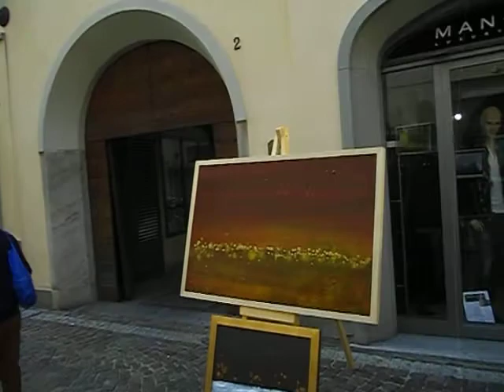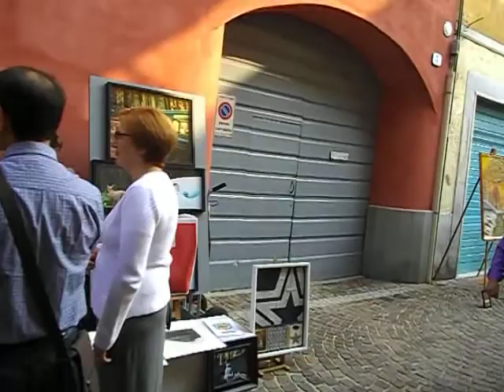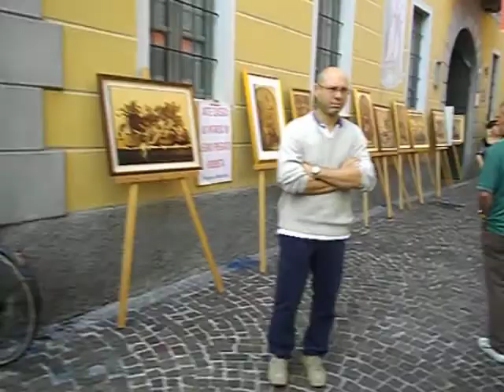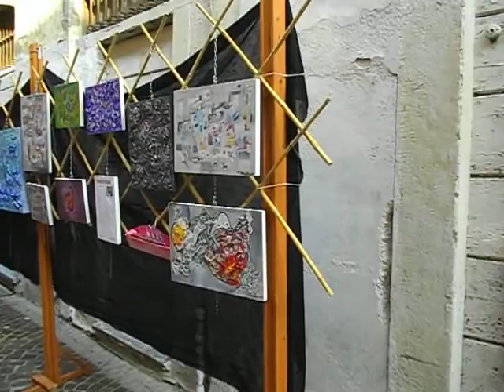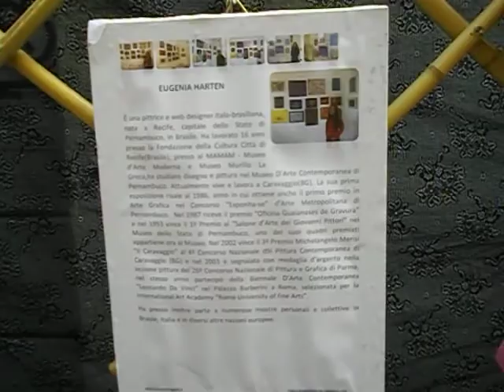I PITTORI E SCULTORI DI VIA SANGALLI - Treviglio (BG) Italia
Grande rassegna d'arte tradizionale in via Sangalli, conosciuta come la via dei artisti a Treviglio, città della bassa Bergamasca.
Sono trascorsi trentacinque anni dalla 1ª edizione della grande avventura denominata " I PITTORI DI VIA SANGALLI ".
E' stata questa una manifestazione che ha lasciato molto rimpianto nella memoria dei trevigliesi e non solo.
Per questo si è pensato di ripristinarla con l'aiuto della Pro loco di Treviglio e con il patrocinio dell'Amministrazione Comunale.
È stata una bellissima manifestazione con 82 artisti di diversi espressione d'arte: astratti, figurativi, surrealisti, ecc. La città di Treviglio si è svegliata colorata nei giorni 21 e 22 settembre, il pubblico è stato fedeli ai nostri cari artisti... Sono molto grata per avere avuto l'oportunità di partecipare a questo grande evento, sono onorata!